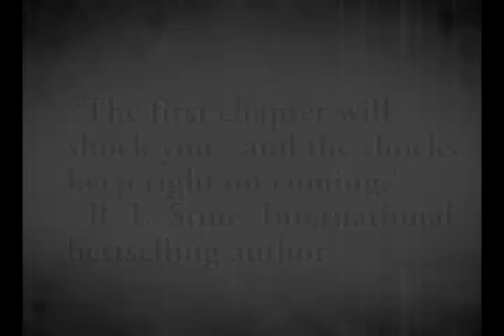Chain of Command Book Trailer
CHAIN OF COMMAND by Colby Marshall.  Available from Stairway Press (2013).